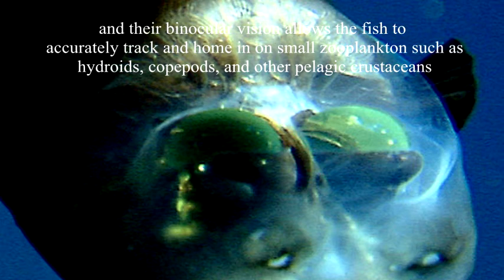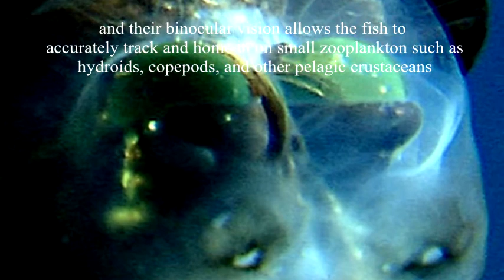Deep Sea Creatures 1 ALPTV 2015 HD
AlpTV

***Deep Sea Creatures 1

***Abyssal Grenadier

The abyssal grenadier, Coryphaenoides armatus, is an abyssal
fish of the genus Coryphaenoides, found in all the world's oceans,
at depths between 800 and 4,000 m. Its length is between 20 to 40 cm,
although Fishbase gives lengths of up to 1 m. The abyssal grenadier's
 body is unique in that it contains two dorsal spines and about 124
dorsal soft rays, which are the flexible jointed rays supporting a fin
 nearest to the back in the spinal column. It has no anal spines, but
 has 115 anal soft rays along its body. The head and eyes of this fish
 are very large, while the mouth is very small and substandard.

***Angler fish

Ranging in color from dark gray to dark brown, these carnivores have
 huge heads with enormous crescent-shaped mouth filled with long,
 fangs-like teeth angled inward for efficient pray grabbing. Their length
 can vary from 8 in (20 cm) to over 3 ft (1 m) with weight of up to
100 pounds (50 kg). Most recognizable feature of an anglerfish is a
distinctive spine resembling a fishing pole sprouting from the middle
of its head, possessed only by female specimens. It is used to lure
 pray close enough to be captured and eaten by jaws snapping shut
 when contact with the spine is made.
Anglerfish’s skin and bones are very thin and flexible. The skin can be
 peeled of with a mere touch of a human hand. However, this allows
them swallowing pray twice their own size, which is crucial as food
 is always scarce in deep sea waters.
The deep sea angler is found
throughout the world at depths of over 3000 feet.

***Barreleyes

Barreleyes inhabit moderate depths, from the mesopelagic to
bathypelagic zone, circa 400-2,500 m deep. They are presumably
 solitary and do not undergo diel vertical migrations; instead,
 barreleyes remain just below the limit of light penetration and use
 their sensitive, upward-pointing tubular eyes adapted for enhanced
 binocular vision at the expense of lateral vision to survey the waters
 above. The high number of rods in their eyes' retinae allows
barreleyes to resolve the silhouettes of objects overhead in the faintest
of ambient light (and to accurately distinguish bioluminescent light
 from ambient light), and their binocular vision allows the fish to
 accurately track and home in on small zooplankton such as hydroids,
 copepods, and other pelagic crustaceans. The distribution of some
species coincides with the isohaline and isotherm layers of the ocean;
 for example, in Opisthoproctus soleatus, upper distribution limits
coincide with the 400-m isotherm for 8°C.

***Basking Shark

The largest accurately measured specimen was trapped in a herring
net in the Bay of Fundy, Canada, in 1851. Its total length was 12.27 m
 (40.3 ft), and it weighed an estimated 19 t (19 long tons; 21 short tons).[
 Dubious reports from Norway mention three basking sharks
over 12 m (39 ft), the largest at 13.7 m (45 ft),
Basking sharks do not hibernate, and are active year-round.
In winter, basking sharks move to depths of 900 m (3,000 ft) to feed
on deep-water plankton.
They are slow-moving sharks (feeding at about 2 kn
(3.7 km/h; 2.3 mph)) and do not evade approaching boats
 (unlike great white sharks). They are not attracted to chum.

***Big Red Jellyfish

discovered in 2003, and the only member of its genus yet identified.
"big red." It would be hard to miss, except that it lives at depths of
 650 to 1,500 meters (2,000 to 4,800 feet). Big red uses four to seven
 fleshy "feeding arms" instead of stinging tentacles to capture food and
has been observed off the west coast of North America, Baja
California, Hawaii, and Japan.